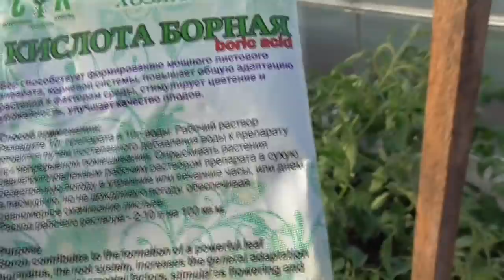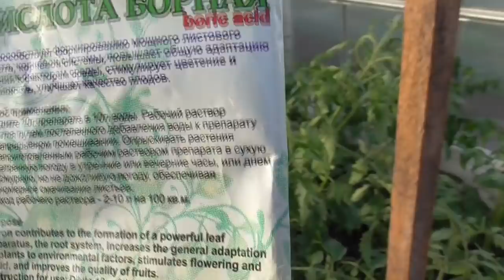Первое борное опрыскивание - зачем делаю? Ольга Чернова.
Сегодня я первый раз обработала свои томаты раствором борной кислоты. Зачем я это делаю?
Как правильно приготовить раствор борной кислоты.4 июля 2017 года.
Повышаем урожайность томатов - подкармливаем борной кислотой. 3 июля 2017 года.
Универсальная подкормка для повышения урожайности томатов. 3 июля 2017 года.